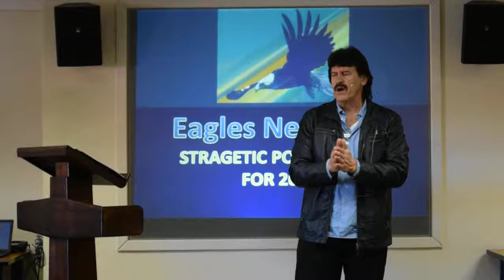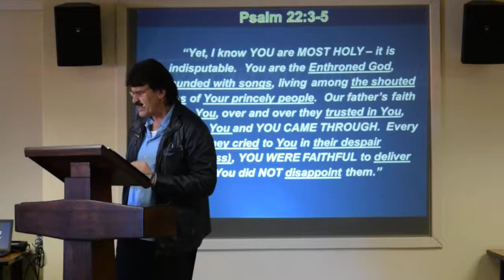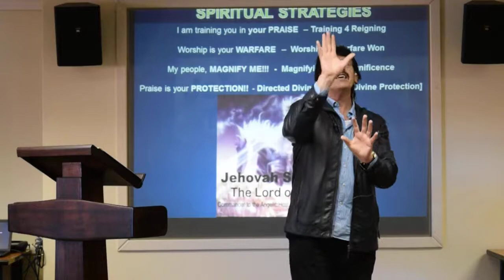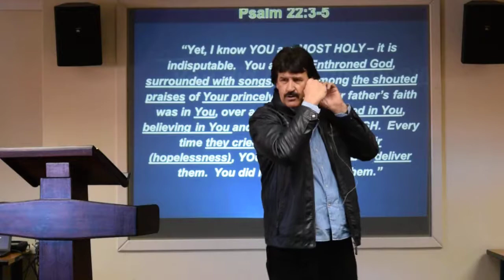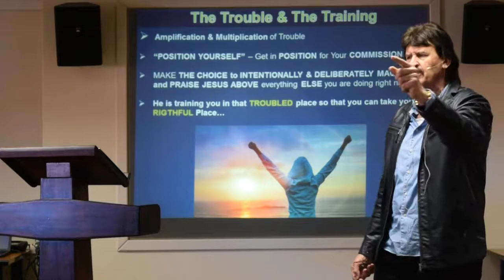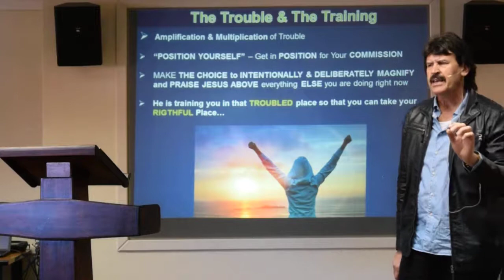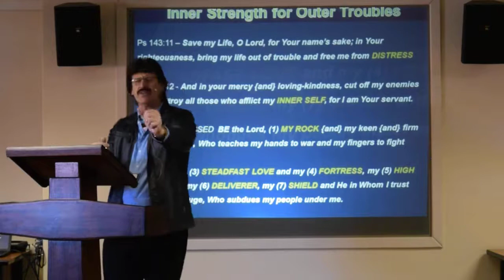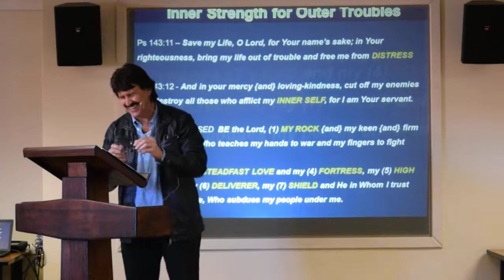Strategic positioning for you in 2018 Part 1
Pastor Johan Potgieter is preaching